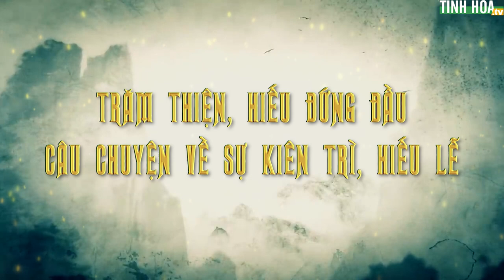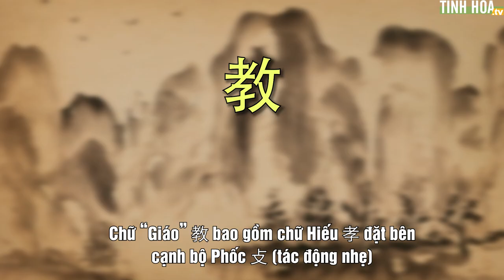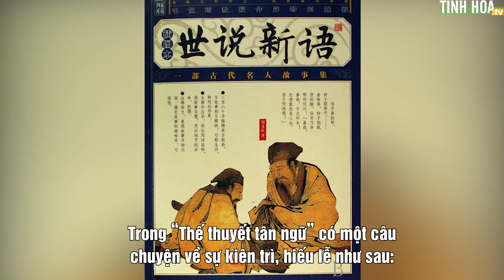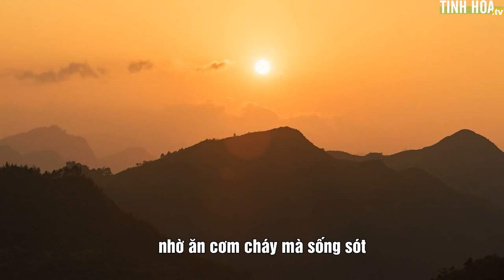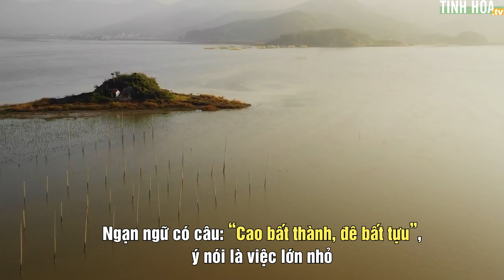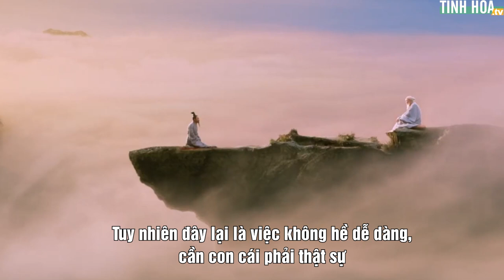Trăm thiện hiếu đứng đầu: Câu chuyện về sự kiên trì, hiếu lễ | Tinh Hoa TV